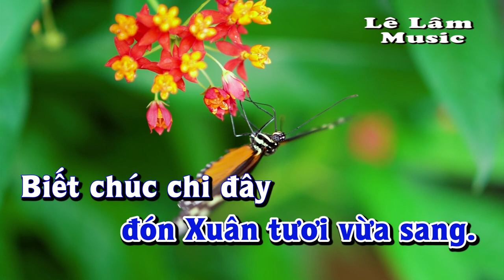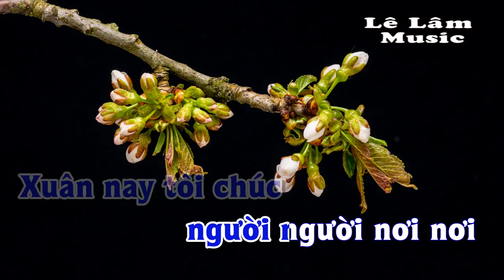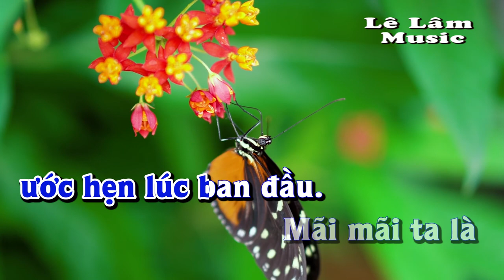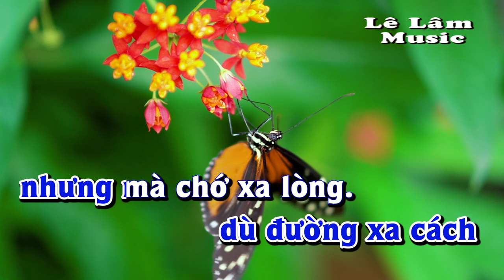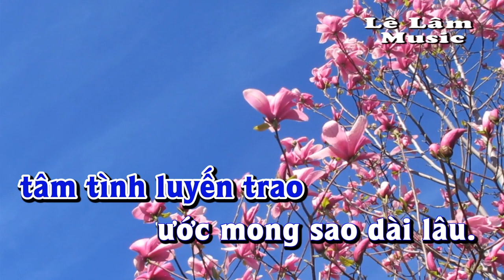Karaoke - HẠNH PHÚC ĐẦU XUÂN Tone Nam | Lê Lâm Music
Lê Lâm Music KaraokeHẠNHPHÚCĐẦUXUÂNToneNam
KaraokeNhạcSốngHẠNHPHÚCĐẦUXUÂNToneNam